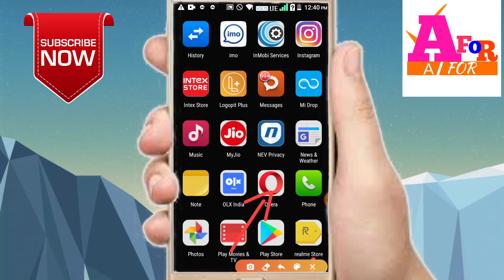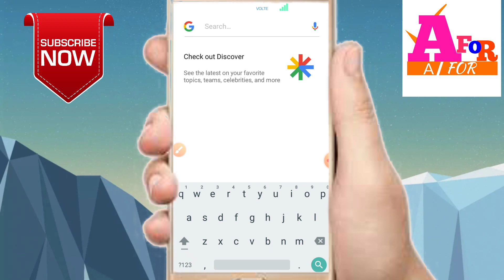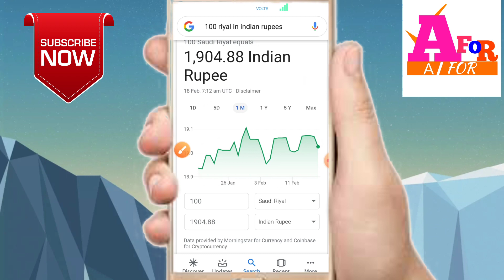100 Saudi riyal India me kitna hota hai, saudi 100 riyal Indian rupees new tips,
In this video I Saudi Arabia ka 100 riyal Indian rupees kitna hota hai